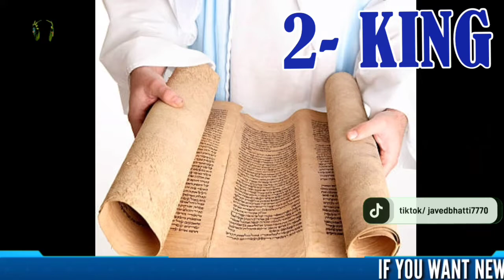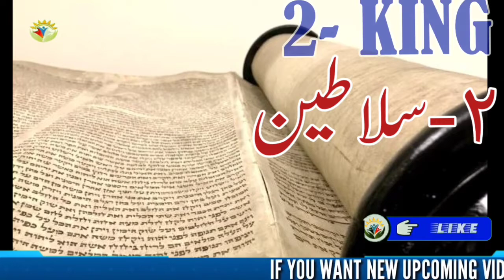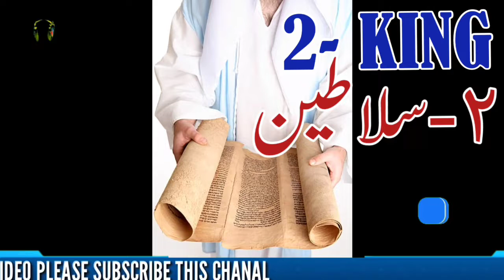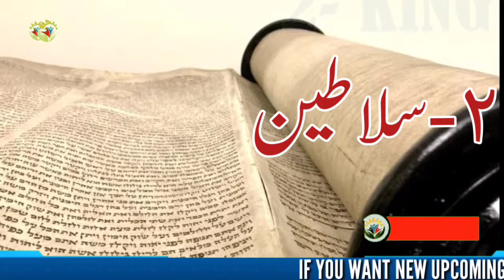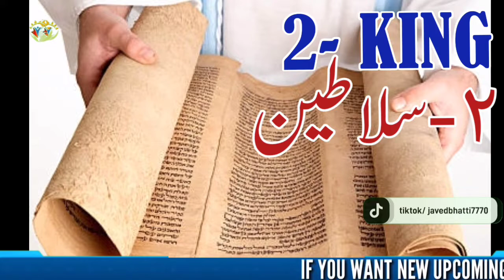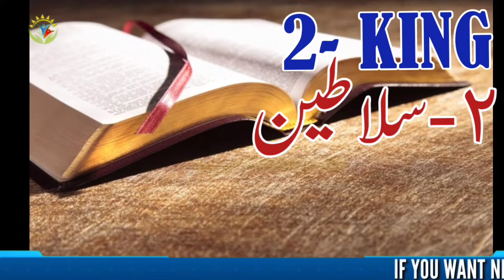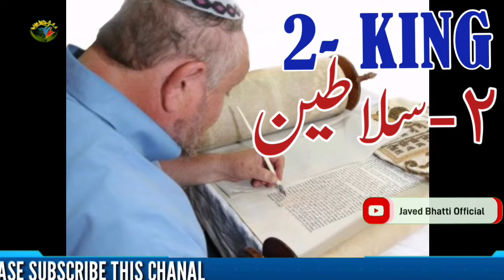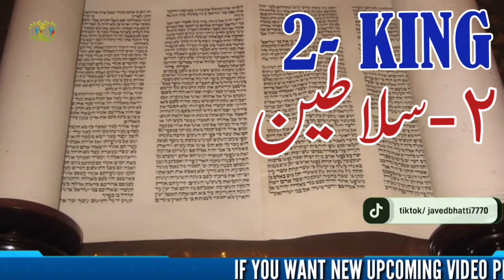2- King Full Audio Bible / Hindi Urdu Sermon | Javed Bhatti official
What does 1 Kings mean in the Bible?
What does 1 Kings 1 teach us?
Who wrote 1 Kings?
Who was Solomon in 1 Kings?
Who is the first king in the Bible?
Is 1 Kings in the New Testament?
What lesson can we learn from the story of the king?
Who is the wise and humble king?
What is the purpose of 1 and 2 Kings?
Who is Israel's first king?
Who was the 1st king?
Who is God the king?
Who are the kings of 1 Kings in the Bible?
What is 1st Kings about in the Bible?
Who wrote 1 Kings in the Bible?
Who is the prophet in 1 Kings?
Who is the man of God in 1 Kings?
What was the first Kings purpose?
What is 1 Kings 9 about in the Bible?
Is David in 1 Kings?
Who was the first king in the Bible?
When was 1st Kings written?
How were first kings chosen?